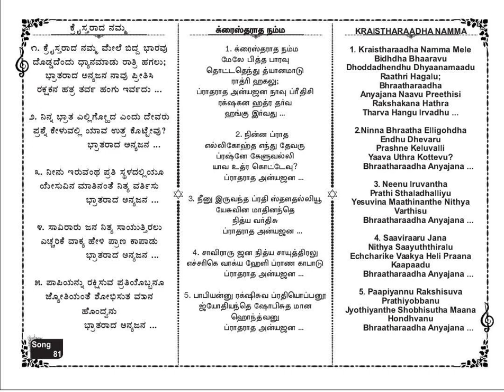Kristarada Namma Melaa No 81-Free Bible Study